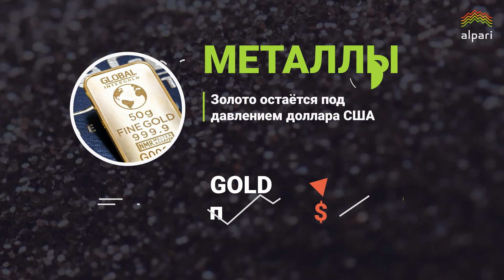Обзор и прогноз 29.09: EURUSD, DХY, золото, нефть, криптовалюта и рубль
Гособлигации США давят биткоин

- Евро упал до самого низкого уровня с ноября 2020

- Доллар обновил многомесячный максимум

- Золото остаётся под давлением доллара США

- В нефти продолжается коррекция